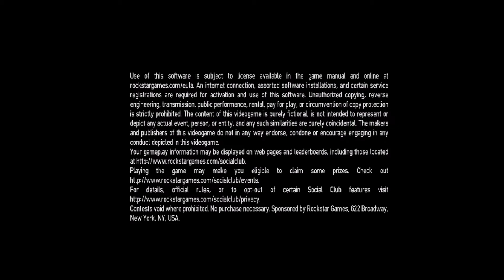GTA 4 - Mission #11 - IVAN THE NOT SO TERRIBLE